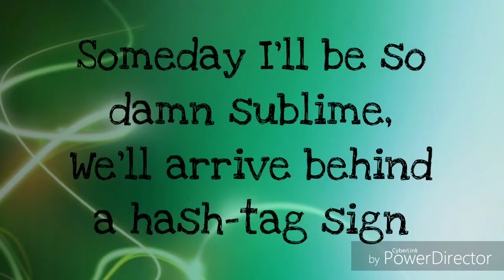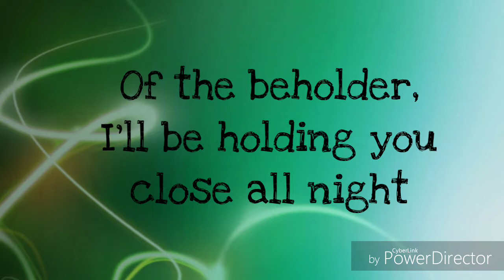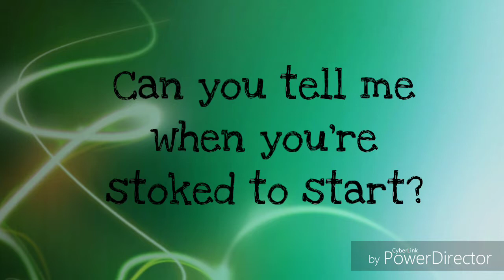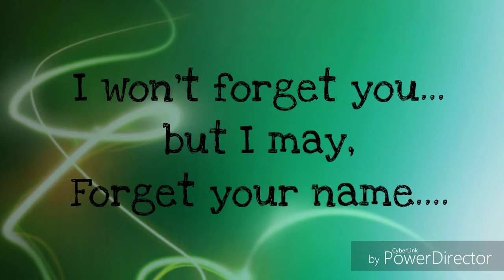Lyric Video- I'm Ready by AJR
Ready??